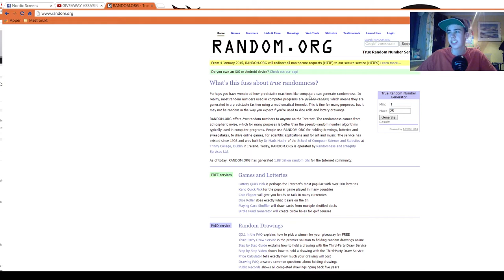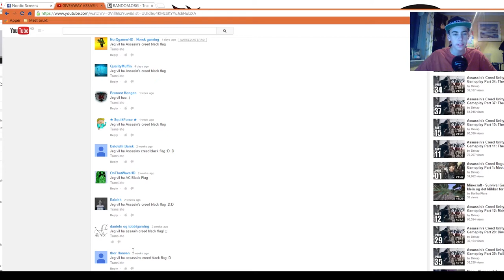Gratulerer til vinneren av giveawayen! :D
Takk for at nettoppp du så på videoen min! Legg igjen en like om du likte videoen min! SÅ SE VI SNART! :D

Skype: Barthar98